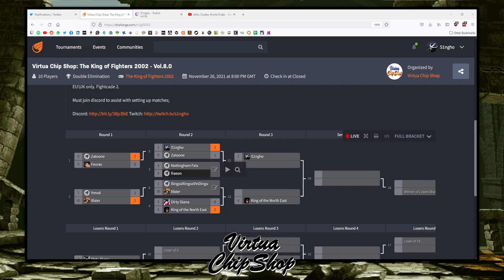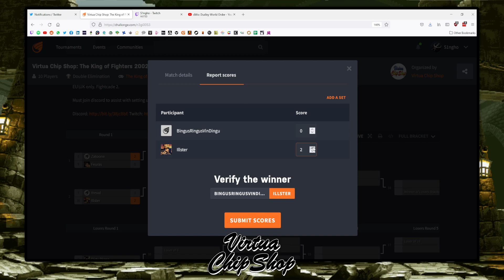Jonster vs Volkmair - Virtua Chip Shop Vol: 8.0 - King of Fighters 2002 - Round 2, Match 3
The VirtuaChipShop returns with KOF2K2!

Date: Friday 26th Nov 2021 - 8pm!